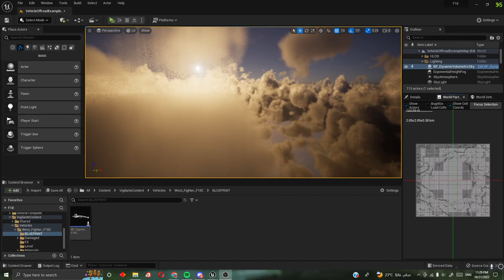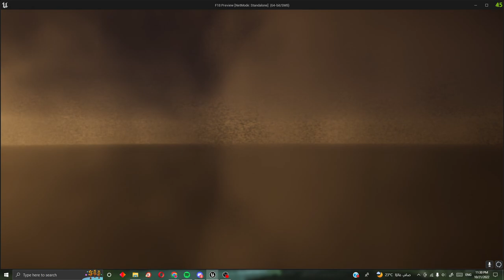Jet Flight Test in UE5 with warthunder style mouse flight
mouse controls inspired by Warthunder